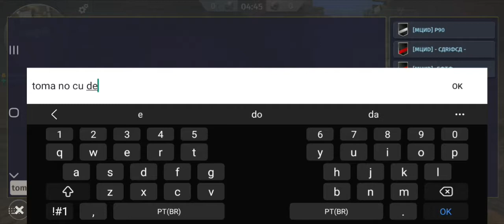MUИD x -WU- (INCRÍVEL 3 vs 3) REMINGTON 12 DESTRUI - World war 2 battle combat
⚠️ ATENÇÃO QUER GANHAR DINHEIRO RÁPIDO E FÁCIL? BAIXE O APP NO LINK ABAIXO E COMECE A GANHAR AGORA MESMO 👉🏻👉🏻👉🏻